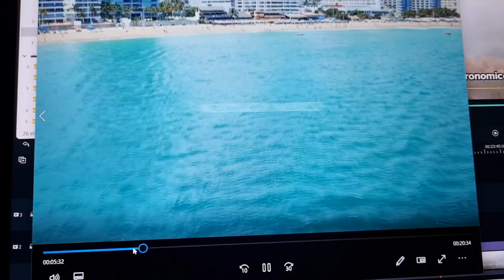Es oficial: LUIS MIGUEL FORMA PARTE DEL RIGGSVERSO 😂😂😂😂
Un chistesín 😂😂😉